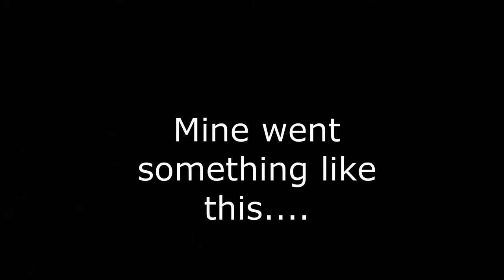Cal Maritime Vlogs | Weekend Recap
Short video of what happened on my weekend. What did you guys do over the weekend?